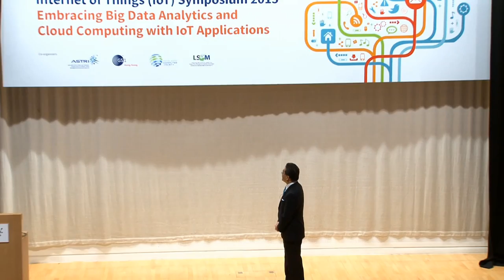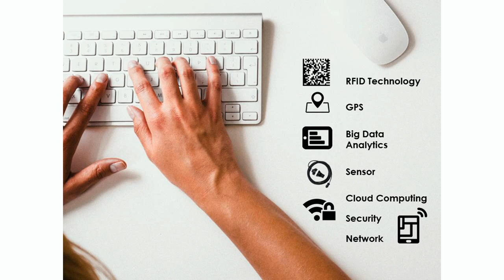APAC Innovation Summit 2015 - IoT Symposium (16 Apr 2015) - Mr Gregory So Kam-leung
Opening Speech by Guest-of-Honour
Speaker: The Honourable Mr Gregory So Kam-leung, GBS, JP
Secretary for Commerce and Economic Development,
The Commerce and Economic Development Bureau, HKSAR